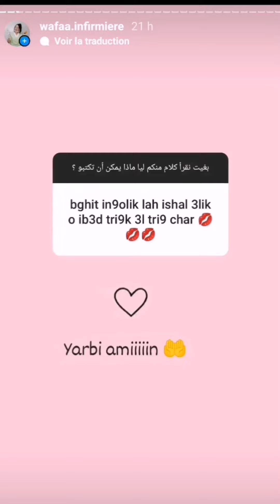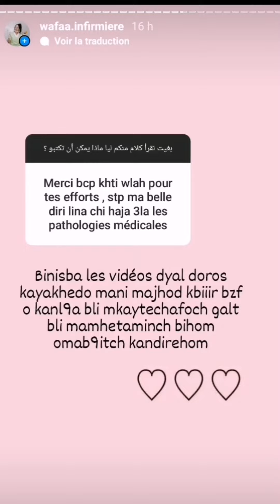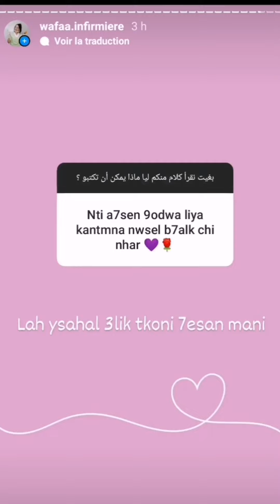شكرا بزاف على دعمكم ليا و على كلامكم ليا الله يوفقكم ❤️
دراسة-التمريض-بالمغرب

أتمنى أن يكون الشرح و الڤيديو قد نال إعجابكم
لا تنسوا الضغط على زر الإشتراك و تفعيل الجرس 🔔 ليصلكم كل جديد